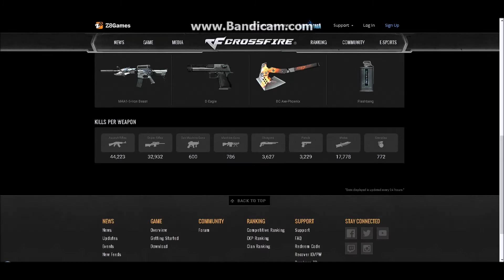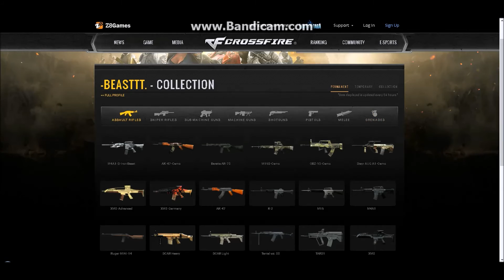Crossfire - 2 STAR free account (3 VIPs)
GAMING MOUSE $1.50

Credits:

Crossfire philippines
Crossfire philippines
Crossfire Egypt
Crossfire Egypt
Crossfire China
Crossfire China
crossfire Brazil
crossfire Brazil